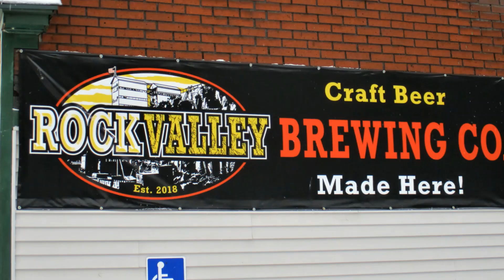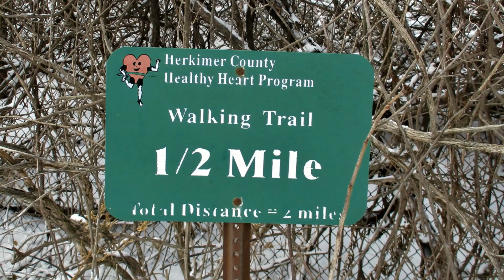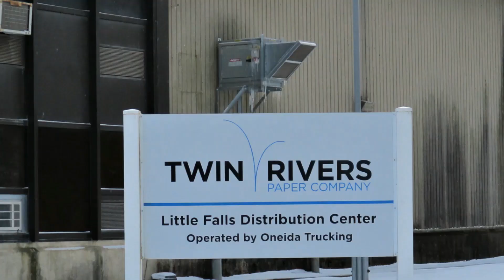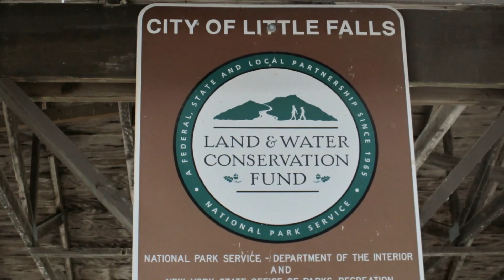Frosty Christmas Eve Walk | Thank You BookTubers Alex & Niko! December 24, 2022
I took a brisk 3.4-mile walk on Christmas Eve 2022. Two miles of that walk were along Industrial Park in Little Falls, NY. It was cold (16F/-9C) and windy. I also give a thank you and shoutout to Alex Nieves and Niko’sBookReviews for shouting out my epic fantasy novel “Nicholas Raven and the Wizards’ Web” on their channels a few months ago. Merry Christmas and Happy New Year! Hope you enjoy!

Like to read? Try “Dream Trail”, a backpacking adventure novel with a dash of mystery. Check out some of my other books in multiple genres (including a "Lord of the Rings" inspired epic fantasy, a Christmas novella, a 22-minute novel series--and even a little mathematics) at the websites below.